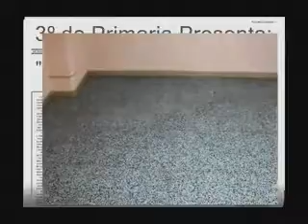Baloncesto Bueno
3º Representa Problemas Matemáticos